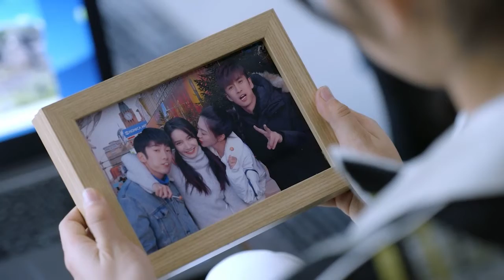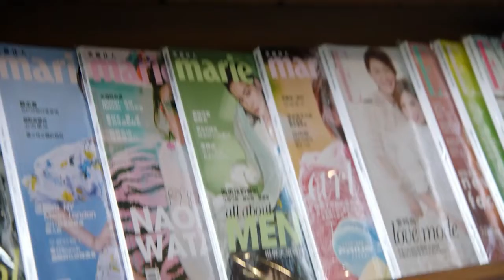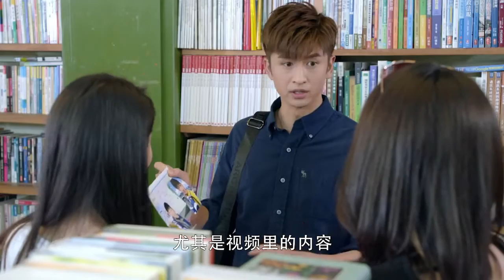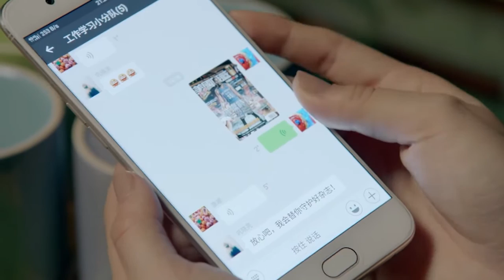都市情感剧 |《独一有二的他》35 ：正义少女与天才上司交恶频频，爱恨纠葛开花结果💕偶像小剧院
正义少女与天才上司交恶频频，爱恨纠葛开花结果
都市情感剧 |《独一有二的他》01 ：正义少女与天才上司交恶频频，爱恨纠葛开花结果💕偶像小剧院